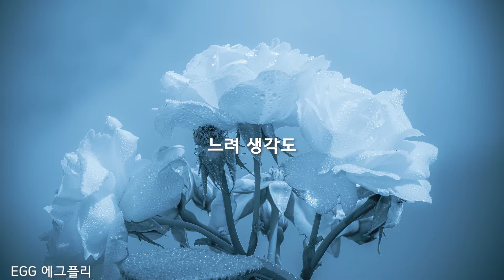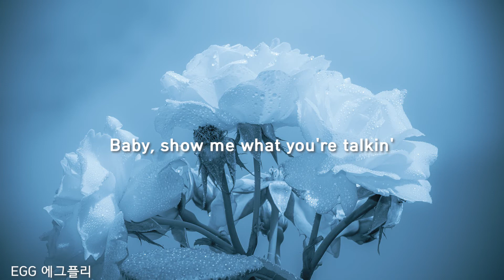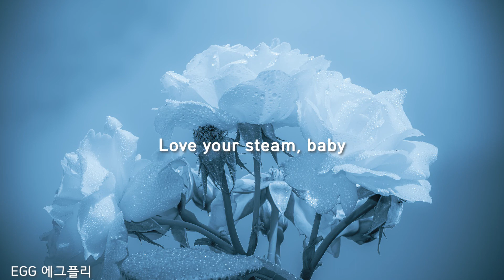[Playlist]에그플리#506/K-pop 🎶steam - Jimmy Brown (lyrics)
✨Love your steam, you know you're worth it